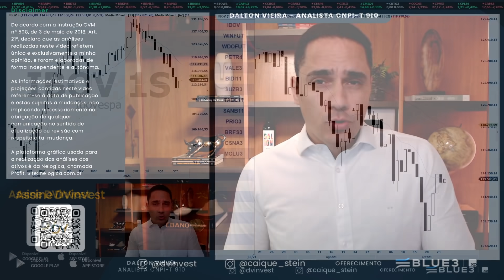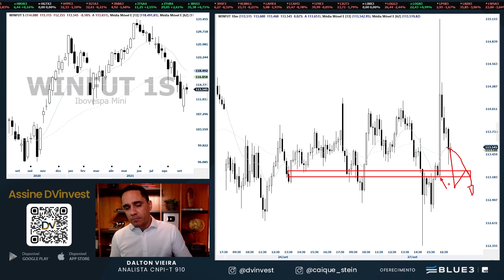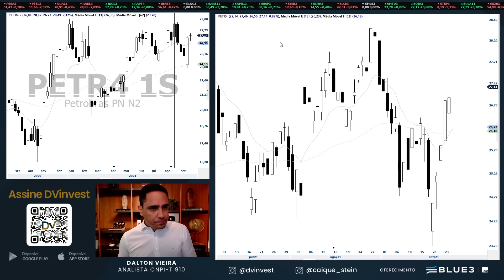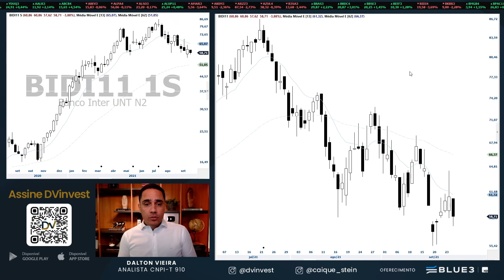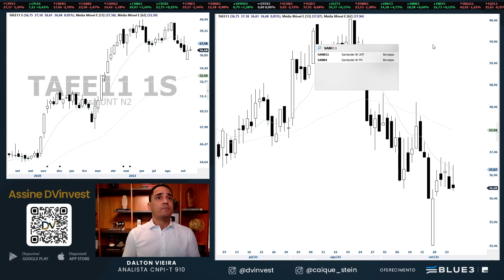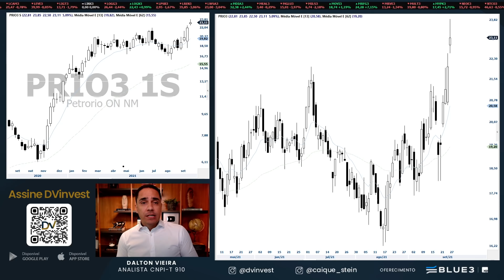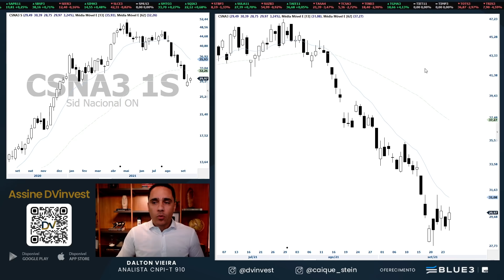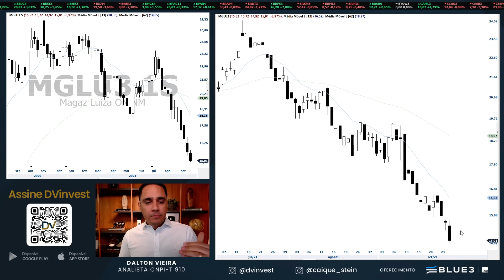Análise - IBOV, WINV21, WDOV21, PETR4, VALE3, SUZB3, CSNA3 e MGLU3 | 27.09.21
Análise gráfica (técnica) do Ibovespa Mini índice, Mini Dólar, Petrobras, Vale, Banco Inter, Suzano SA, Taesa, Santander, Petrorio, BRF, CSN e Magazine Luiza no pregão desta segunda-feira, dia 27.

Uma ótima terça-feira.

Youtube e app DVinvest: (0:00)
Ibovespa: (1:16)
Mini índice: (2:53)
Mini Dólar: (4:18)
PETR4: (5:51)
VALE3: (6:56)
BIDI11: (8:41)
SUZB3: (9:50)
TAEE11: (11:26)
SANB11: (12:30)
PRIO3: (14:07)
BRFS3: (15:33)
CSNA3: (17:08)
MGLU3: (18:15)